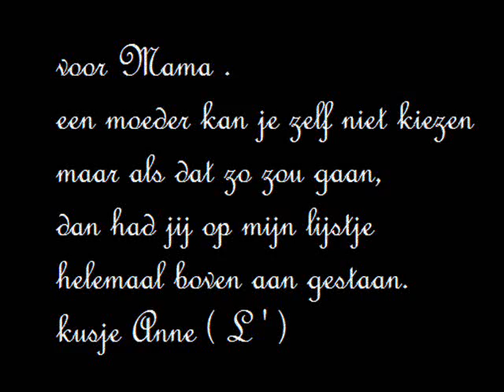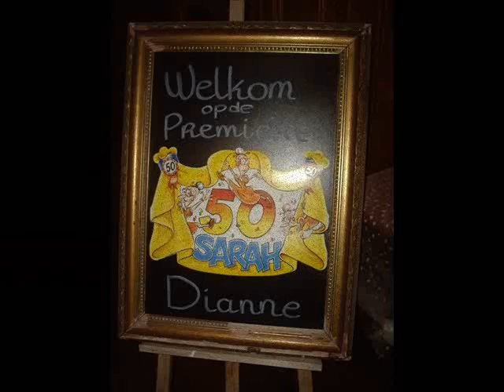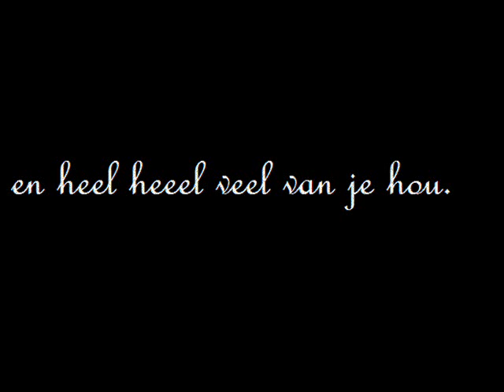dochters - marco borsato